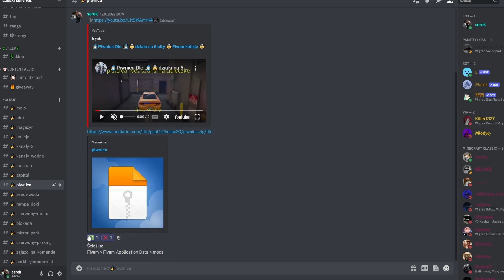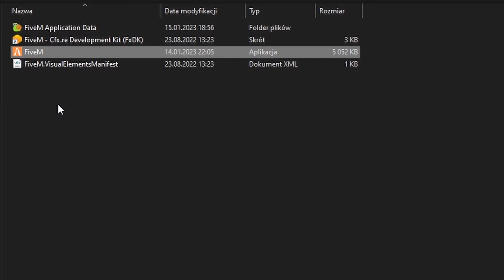Na magazynie nie ma Kolizj😱 (Poradnik) Do pobrania na dc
- BFC
 - THC
 - KAC
 - TDC
  - ODV
 - GITY
 - STC
 - TRASH
 - CRASH
 - HUSAWKI
 - DPD
- HASH
 - Dopierdolency
 - TFC
- Montaż Squad
- RDM Squad
- Corvi Neri
- Alpha Frost
 - Los Blancos
 - Montage
 - Fragmovie
- SBM
- RICHRP
- FiveM Fragmovie
 - FiveM Montage
- Zervu
 - Niemiecki216
 - Nevsiak
- asgard config
 - neiv
- euro
 - euro 2022
- Slonik
 - max
- sanu
- smooth
- smooth gameplay
 - Shadery FiveM
- BoostFPS Fivem
- Aimstar FiveM
 - WyspaRP
 - Najlepszy citizen pod fps
- CountrySideRP
- AdrenalinaRP
- ExileRP
 - 77RP
- Egzaminy
- the best citizen
 - CocoRP
- TrujcaRDM
- DailyRDM
- PainRDM
- ŁobuzerkaRDM
- Funny Moments
- Najlepsze ustawienia FiveM
- Ustawienia FiveM
- Najlepsza optymalizacja w fivem
 - Najlepsze ustawienia w fivem
 - Fix fps drop
 -  Ustawienia fivem 2022
 - KRM
 - TRC
 - TDC
 - FOS
 - BIALI
 - KSL
 - BFC
 - THC
 - KAC
 - TDC
  - ODV
 - GITY
 - STC
 - TRASH
 - CRASH
 - HUSAWKI
 - DPD
- HASH
 - Dopierdolency
 - TFC
- Montaż Squad
- RDM Squad
- Corvi Neri
- Alpha Frost
 - Los Blancos
 - Montage
 - Fragmovie
- SBM
- RICHRP
- FiveM Fragmovie
 - FiveM Montage
- Zervu
 - Niemiecki216
 - Nevsiak
- asgard config
 - neiv
- euro
 - euro 2022
- Slonik
 - max
- sanu
- smooth
- smooth gameplay
 - Shadery FiveM
- BoostFPS Fivem
- Aimstar FiveM
 - WyspaRP
- CountrySideRP
- AdrenalinaRP
- ExileRP
 - 77RP
- Egzaminy
- the best citizen
 - CocoRP
- TrujcaRDM
- DailyRDM
- PainRDM
- ŁobuzerkaRDM
- Funny Moments
- Najlepsze ustawienia FiveM#shorts
Tagi:
 - Fix fps drop
 -  Ustawienia fivem 2022
 - KRM
 - TRC
 - TDC
 - FOS
 - BIALI
 - KSL
 - BFC
 - THC
 - KAC
 - TDC
  - ODV
 - GITY
 - STC
 - TRASH
 - CRASH
 - HUSAWKI
 - DPD
- HASH
 - Dopierdolency
 - TFC
- Montaż Squad
- RDM Squad
- Corvi Neri
- Alpha Frost
 - Los Blancos
 - Montage
 - Fragmovie
- SBM
- RICHRP
- FiveM Fragmovie
 - FiveM Montage
- Zervu
 - Niemiecki216
Najlepsze ustawienia FiveM
 - Nevsiak
- asgard config
 - neiv
- euro
 - euro 2022
- Slonik
 - max
- sanu
- smooth
- smooth gameplay
 - Shadery FiveM
- BoostFPS Fivem
- Aimstar FiveM
 - WyspaRP
- CountrySideRP
- AdrenalinaRP
- ExileRP
 - 77RP
- Egzaminy
- the best citizen
 - CocoRP
- TrujcaRDM
- DailyRDM
- PainRDM
- ŁobuzerkaRDM
- Funny Moments
- Najlepsze ustawienia FiveM
- Ustawienia FiveM1
Tagi:
 - Fix fps drop
 -  Ustawienia fivem 2022
 - KRM
 - TRC
 - TDC
 - FOS
 - BIALI
 - KSL
 - BFC
 - THC
 - KAC
 - TDC
  - ODV
 - GITY
 - STC
 - TRASH
 - CRASH
 - HUSAWKI
 - DPD
- HASH
 - Dopierdolency
 - TFC
- Montaż Squad
- RDM Squad
- Corvi Neri
- Alpha Frost
 - Los Blancos
 - Montage
 - Fragmovie
- SBM
- RICHRP
- FiveM Fragmovie
 - FiveM Montage
- Zervu
 - Niemiecki216
 - Nevsiak
- asgard config
 - neiv
- euro
 - euro 2022
- Slonik
 - max
- sanu
- smooth
- smooth gameplay
 - Shadery FiveM
- BoostFPS Fivem
- Aimstar FiveM
 - WyspaRP
- CountrySideRP
- AdrenalinaRP
- ExileRP
 - 77RP
- Egzaminy
- the best citizen
 - CocoRP
- TrujcaRDM
- DailyRDM
- PainRDM
- ŁobuzerkaRDM
- Funny Moments
- Najlepsze ustawienia FiveM
- Ustawienia FiveM
 - Fix fps drop
 -  Ustawienia fivem 2022
 - KRM
 - TRC
 - TDC
 - FOS
 - BIALI
 - KSL
 - BFC
 - THC
 - KAC
 - TDC
  - ODV
 - GITY
 - STC
 - TRASH
 - CRASH
 - HUSAWKI
 - DPD
- HASH
 - Dopierdolency
 - TFC
- Montaż Squad
- RDM Squad
- Corvi Neri
- Alpha Frost
 - Los Blancos
 - Montage
 - Fragmovie
- SBM
- RICHRP
- FiveM Fragmovie
 - FiveM Montage
- Zervu
 - Niemiecki216
 - Nevsiak
- asgard config
 - neiv
- euro
 - euro 2022
- Slonik
 - max
- sanu
- smooth
- smooth gameplay
 - Shadery FiveM
- BoostFPS Fivem
- Aimstar FiveM
 - WyspaRP
- CountrySideRP
- AdrenalinaRP
- ExileRP
 - 77RP
- Egzaminy
- the best citizen
 - CocoRP
- TrujcaRDM
- DailyRDM
- PainRDM
- hitboxy fivem
- hitbox fivem